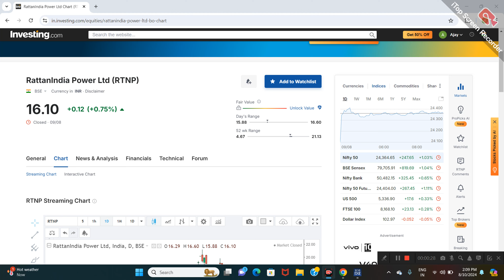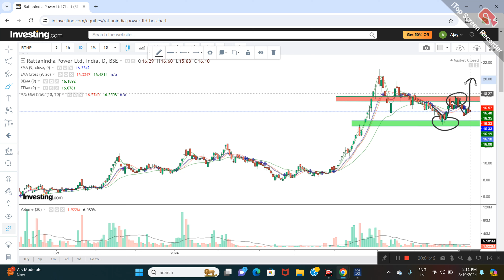RATTAN INDIA POWER LTD SHARE NEWS | NEXT TARGET | LATEST NEWS | STOCK ANALYSIS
rattan power
share price of rattan infra
rattan power news
rtn power q1 results 202rattanindia power latest news

stocks